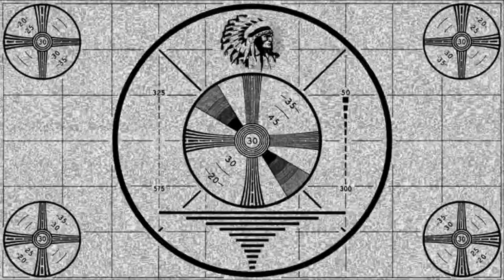Mr Good Government Presents: The Toronto Subway Song by Ozzie Williams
The Toronto Subway Song
By Ozzie Williams and Your Favourite Music
Featuring Betty Carr and Charles Baldour